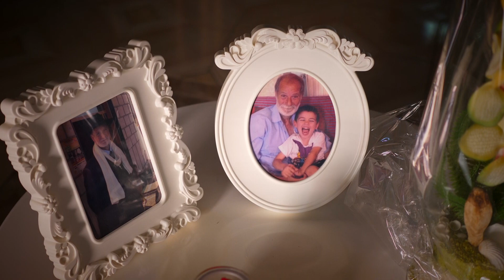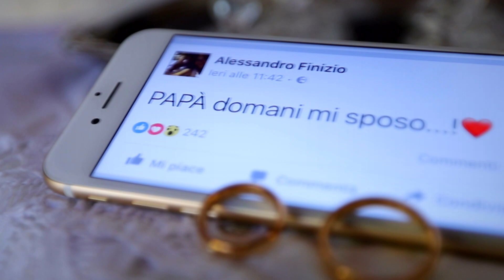Wedding Alessando & Patrizia